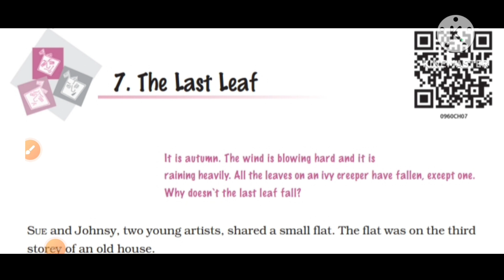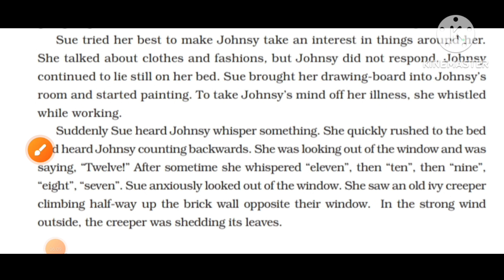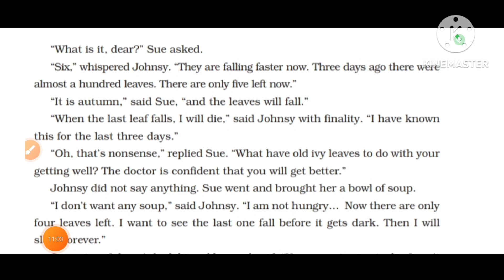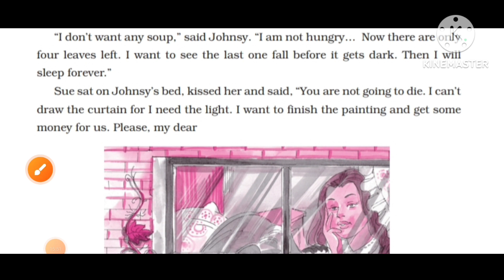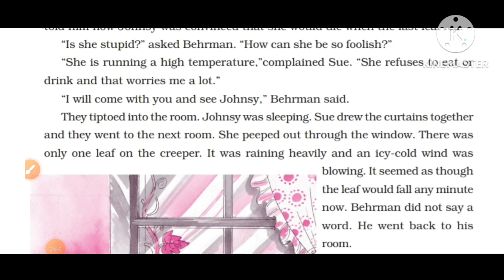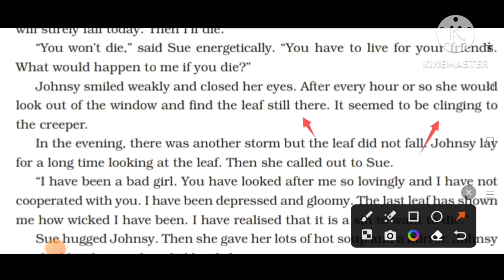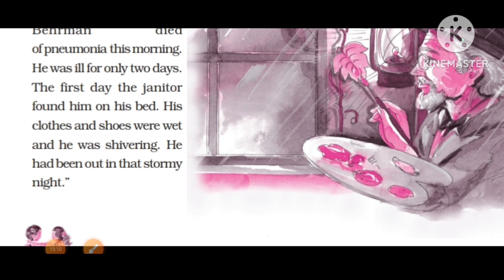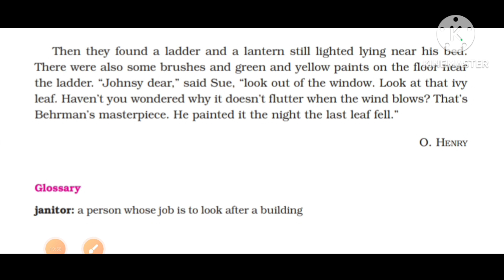💐💯👌9th English CBSE New Syllabus "Moments" Unit-7 "The Last Leaf" Explanation in telugu in telugu💐💯👌